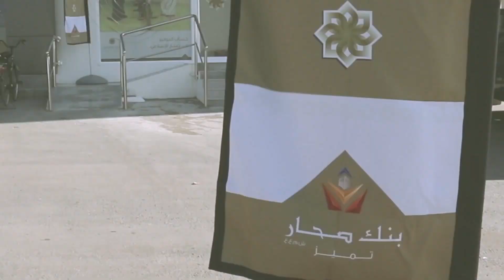الافتتاح الرسمي لفرع صحار الاسلامي في ولاية صحار بموقعه الجديد بالوقيبة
ضمن احتفالات البنك بالعيد الوطني الثامن والأربعين المجيد، صحار الإسلامي يفتتح رسمياً فرعه في ولاية صحار بموقعه الجديد بالوقيبة، وذلك تحت رعاية سعادة الشيخ علي بن أحمد الشامسي، والي صحار.

Amidst the Bank's celebrations of the 48th National Day, Sohar Islamic officially opens its relocated Sohar Branch in Al Waqaibah, under the Auspices of H.E. Sheikh Ali Ahmed Al Shamsi, Wali of Sohar.